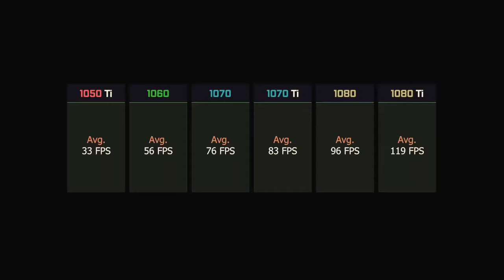Far Cry 5 Test GTX 1050 Ti vs. 1060 vs. 1070 vs. 1070 Ti vs. 1080 vs. 1080 Ti | i7-7700k | 1440p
Specs...
● CPU: Intel Core i7-7700K 4.8 GHz, Quad Core, 8 Threads / Kaby Lake
● Cooler: Corsair Hydro Series H110i Extreme
● GPU: MSI GeForce GTX 1080 Ti GAMING X 11G
● GPU: MSI GeForce GTX 1080 GAMING 8G
● GPU: MSI GeForce GTX 1070 Ti GAMING 8G
● GPU: MSI GeForce GTX 1070 GAMING 8G
● GPU: MSI GeForce GTX 1060 GAMING X 6G
● GPU: MSI GeForce GTX 1050 Ti 4G OC
● Motherboard: MSI GAMING M3 Z270
● PSU: be quiet! POWER ZONE 750W 80 PLUS
● RAM: G.Skill Trident Z RGB DDR4 16GB (2x8GB) 3000MHz CL16 1.35V XMP 2.0
● SSD: ADATA SP900 Premier Pro